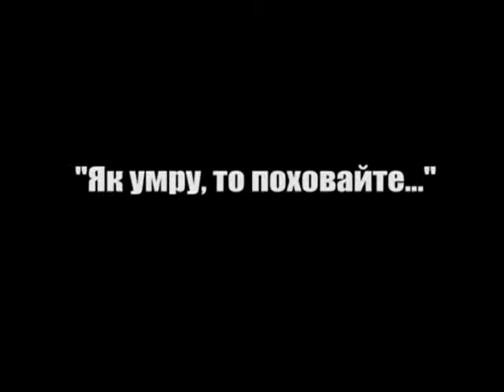347 - Ірина Ісаченко, В'ячеслав Глущенко, Марина Шаповалова. Наш Шевченко